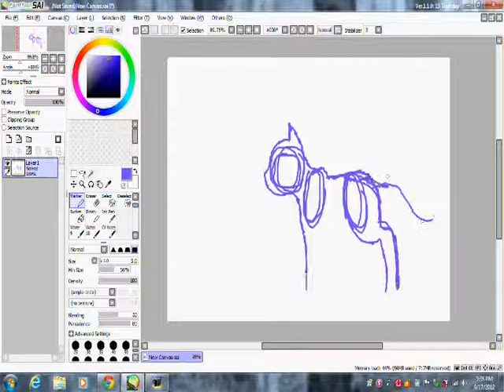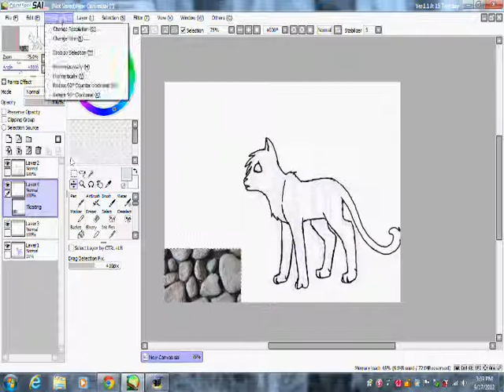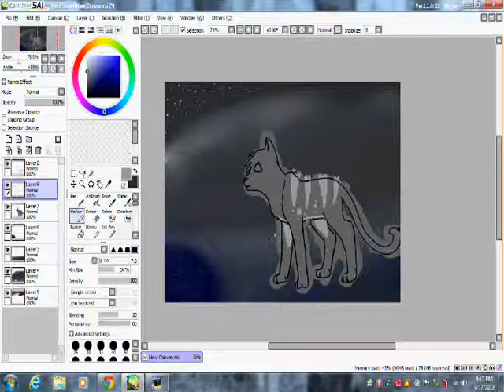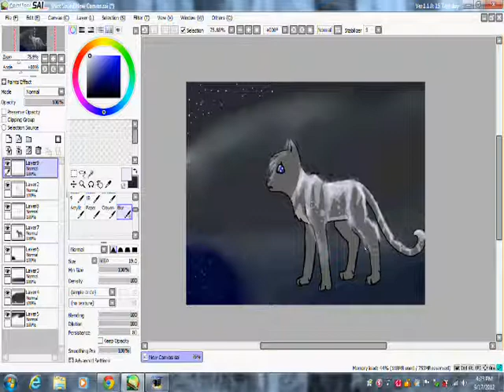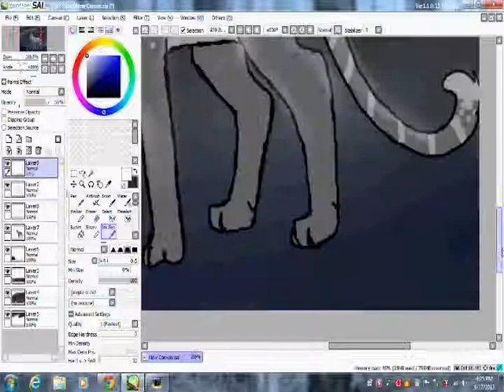Jayfeather Speed Paint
still trying to figure out Paint Tool Sai, but it is my favorite drawing program so far :0)